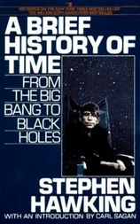A Brief History of Time by Stephen Hawking audiobook - Introduction by Carl Sagan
An audio read of introduction written by Carl Sagan of the book A Brief History of Time by Stephen Hawking.

Read by Abid Uzair